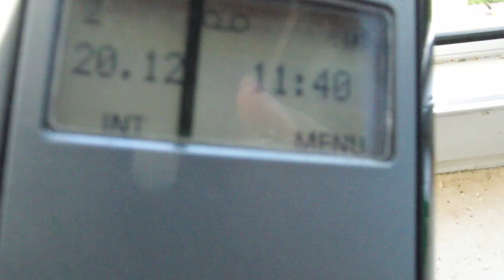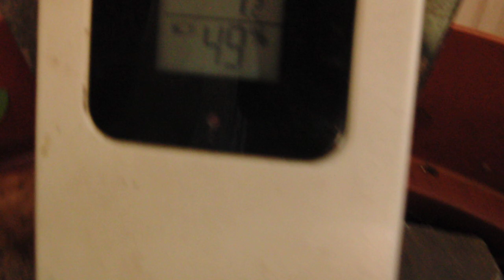20.12.2013 Sky more Blue everyday NO NWO WINTER Noise Perps blauer Orgonit Himmel Voerde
did NWO ran OUT OF DOR? (Deadly Orgone Energy)